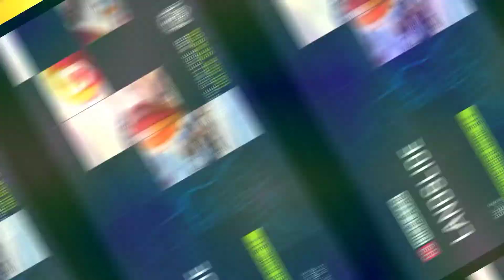Asphalt 9 - Playing On Himalayas Is Daily Job For Me | By TGB 👑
Asphalt 9 - Playing On Himalayas Is Daily Job For Me

Thank You Guy's For Watching This Video...